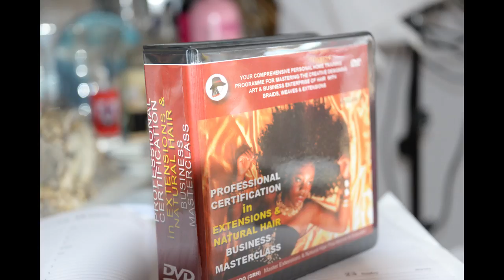ONE MINUTE TUTORIAL MICRO LOOPS EXTENSIONS